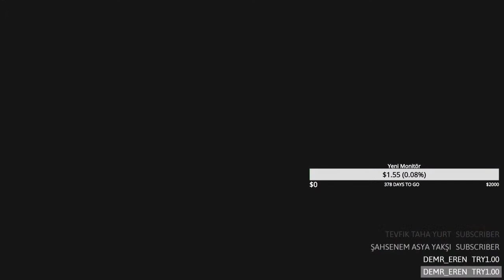ÇEKİLİŞİN BİTMESİNE SON GÜNLERR!! REKABETÇİ OYNUYORUZ!!